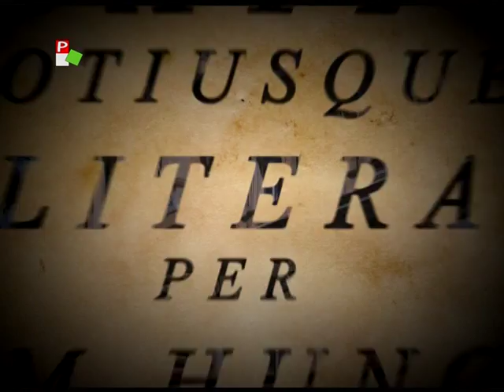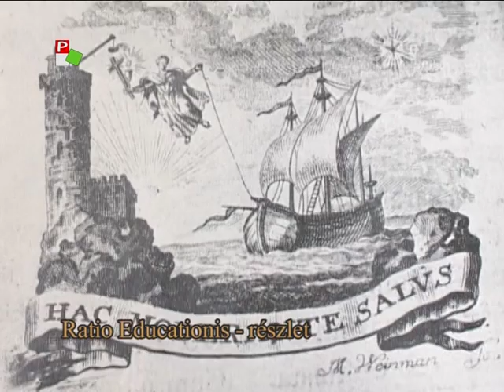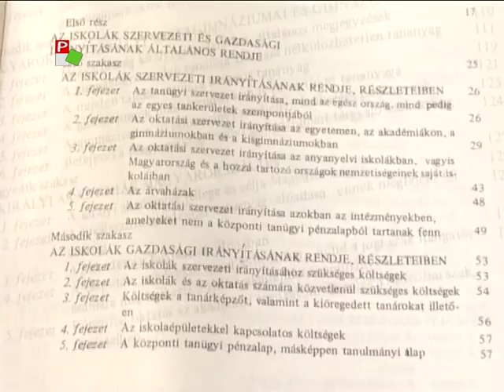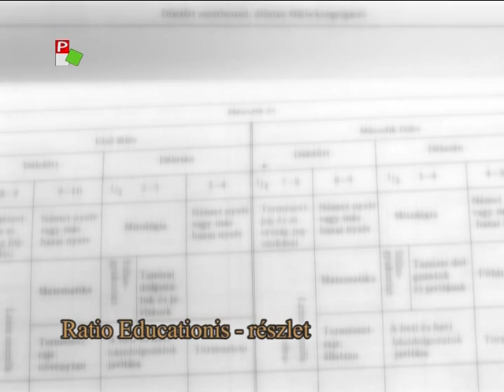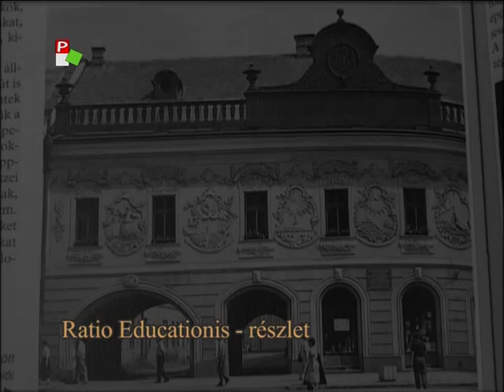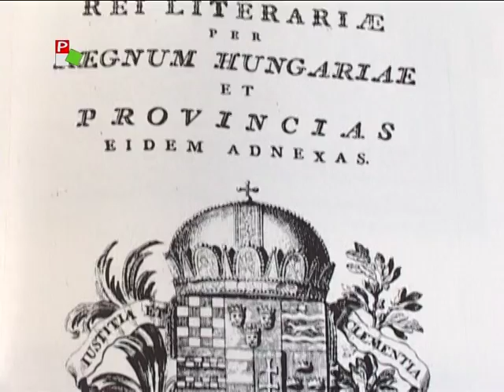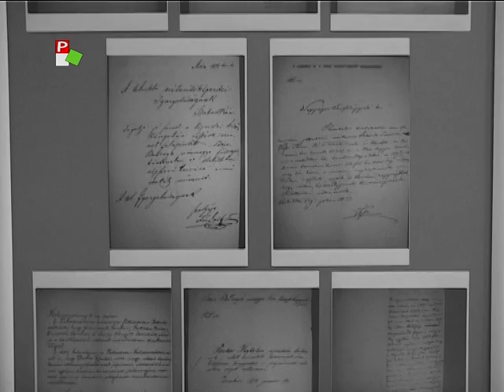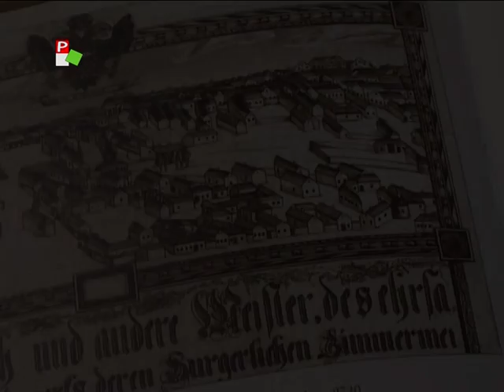Katedra – 230 éves a szabadkai magyar tanítóképzés 1. rész